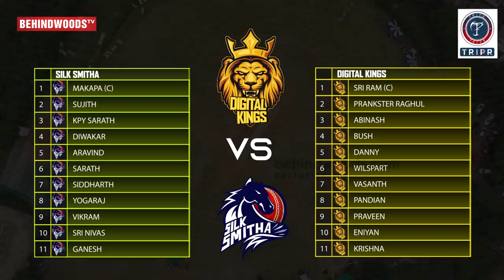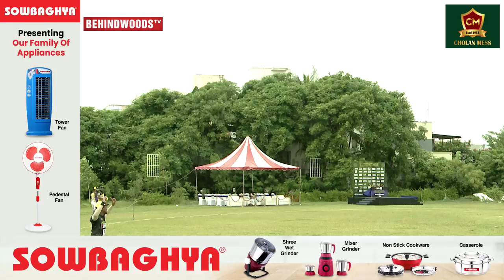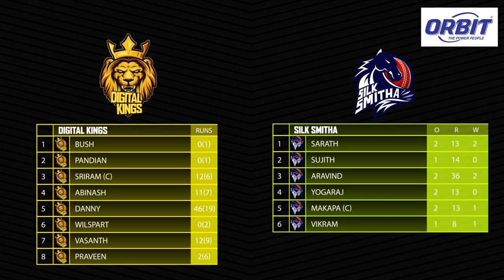பாதியில் வெளியேறிய MaKaPa😮 வெறித்தனமான MATCH 🔥💥VIJAY TV vs DIGITAL KINGS Full Match Video 🤩 MATCH -2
Behindwoods Celebrity Cricket Championship 2021 is here for you. All Famous stars of Sun Tv, Vijay TV, Master Mahendran, Raj Mohan and YouTube Stars compete in this Royal Battle. This is the 9th Episode Of BCCC 2021

Scent vogue
Now get your favorite luxury branded fragrances at absolutely affordable prices!
An exciting collection for both men and women which can be perfect gifts for various occasions...
You get a very stylish Atomizer perfume case with your purchase that fits in your tiniest pocket!
Build your perfume Wardrobe with ScentVogue!

Rela Hospital
Location : #7, CLC Works Road, Chromepet, Chennai,
Tamil Nadu - 600 044.

Orbit Wires & Cables

Cables, UG cables, PVC Pipes , LED Lights , Fans , Switches and Switch gears

1st Indian Institution to implement Design Thinking Framework.

24 years of service in Education. “Redesign common mind and business towards Excellence”

Now get your favourite luxury branded fragrances at absolutely affordable prices!
You get a very stylish Atomiser perfume case with your purchase that fits in your tiniest pocket!

Sportline(logo)

Exclusive Sports Goods Store
Specialised in Badmintion Cricket and Fitness..

மதுரையின் தனி பெருமை வாய்ந்த பரோட்டா, சீரக சம்பா பிரியாணி, வடை சட்டி சோறு மற்றும் பற்பல அசைவ உணவு  வகைகளோடு தலைவாழை இலையில் கறிவிருந்து 😋

உண்டு மகிழ வாருங்கள்
A must try for every south-indian food lovers 😉
Go for it right now!
Branches @ perumbakkam
Siruseri,Thoraipakkam,
Perungudi, Velachery

Chennaiyil mudhan muraiyaga Thiruchi Kalyana Biriyani Virundhu for just Rs.499/-
Only at Cholan Mess, Ashok Nagar matrum Ramapurathil. Viraivil Annanagar, Santhosh Super Market arugilum.

BG Naidu Sweets
We are a 113 year old sweet shop serving customers quality sweets. We serve pure ghee and milk sweets and savouries and many more all with top notch quality.